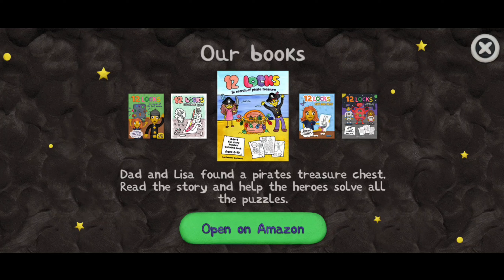12 locks space adventure level 2 gameplay | Pro gamer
12 locks space adventure

Can you open a rocket and go to space?

Dad and Lisa love to travel. This time they are going on a space adventure. But if they can open the rocket, because the Dad by habit locked it on 12 locks. The free game in the "Escape Room" genre. Find hidden objects and solve logical tasks. Collect all 12 keys to open the door. You will meet an alien, slimes, robots, a huge worm and even a mermaid in this game.